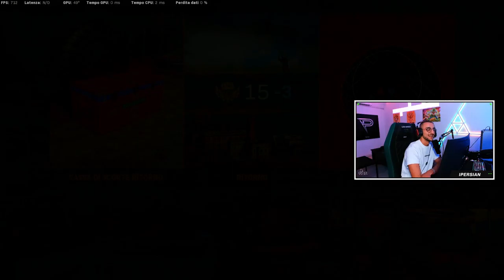IPersian - Questo allenamento è FONDAMENTALE # (17)